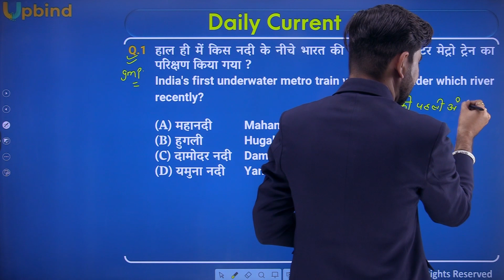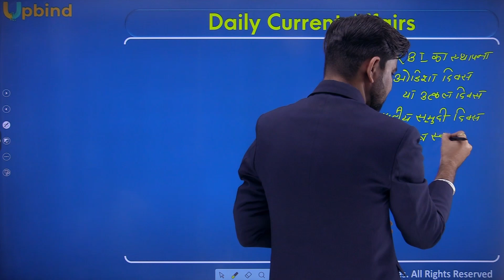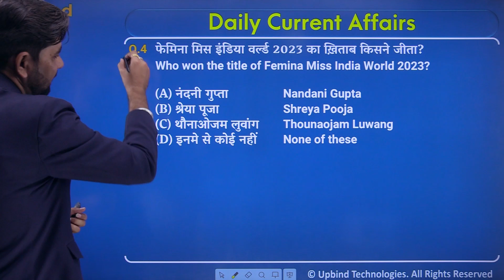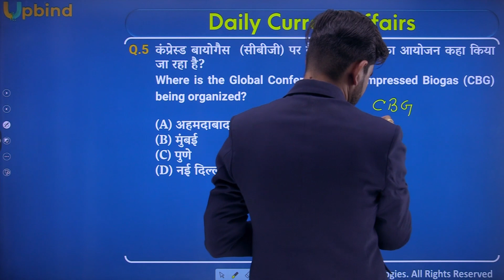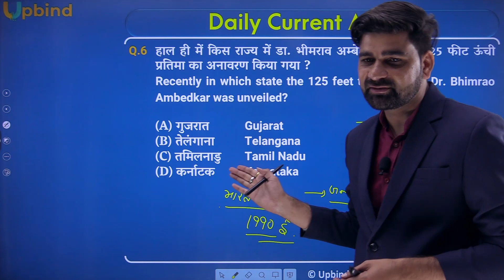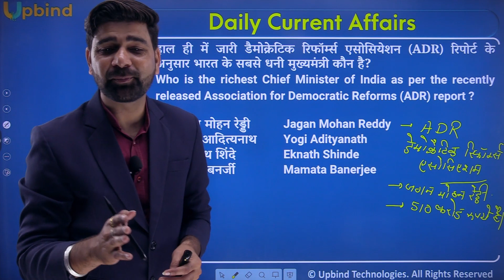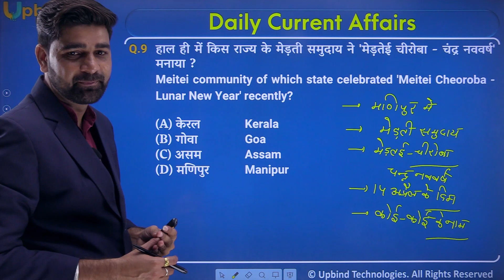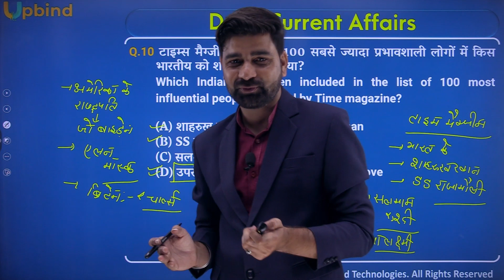Daily Current Affairs 17 April 2023 | Current Affairs Today | Upbind Competitive Classes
In this session, We are going to learn - Daily Current Affairs 17 April 2023

Exam - SSC (All Competitive Exams)

Upbind Competitive Classes